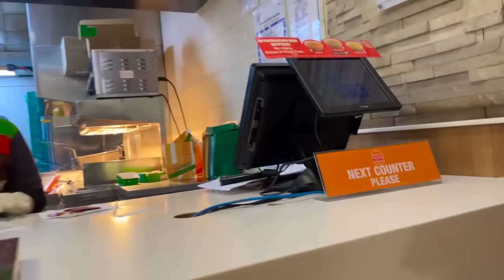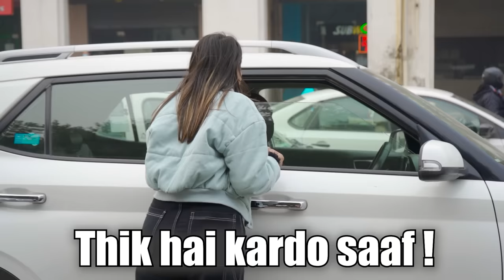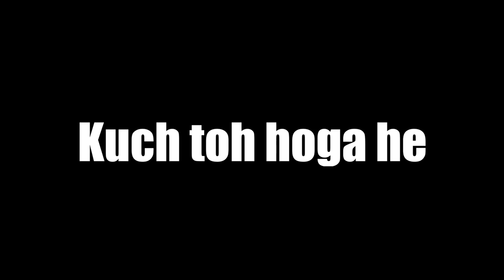Living on RS. 0 for 24 Hours ! *बिना पैसे के पूरा दिन*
Performed By - Nishu Tiwari

Description - In this video i am doing a challenge that i am going to survive for 24 hours on rs. that means no money for 24 hours.